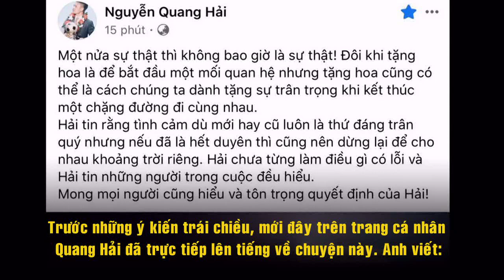Quang Hải: Hẹn hò Huỳnh Anh vẫn níu kéo Nhật Lê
Quang Hải gây xôn xao khi lộ ảnh thử vest và lại còn do chính Huỳnh Anh khoe
Quang Hải đăng trạng thái hẹn hò công khai trên facebook 2 triệu người theo dõi
Quang Hải đăng hình Huỳnh Anh cùng biểu tượng trái tim. Đức Chinh, Thành Chung mau chóng bình luận: